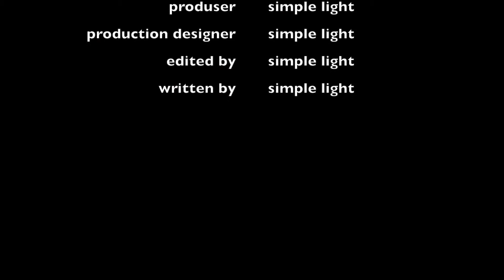The Letter official video, Simple Light & jamrockvybz - הפיתקא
The Letter official video, Simple Light & jamrockvybz,
experimental reggae dub.

מילים של הפיתקא:
מאוד היה קשה לי לרדת אליך תלמידי היקר
להגיד לך כי נהנתי מאוד מעבודתך
ועליך אמרתי ״מי פייר ווט טיליין ביז משיח ווט קומן״ (האש שלי תוקד עד ביאת משיח)
חזק ואמץ בעבודתך
ובזה אגלה לך סוד והא מלא וגדיש מקו לקו (פצפצי״ה)
ובחיזוק עבודה תבינהו וסימן י״ז בתמוז יאמרו שאינך מתענה